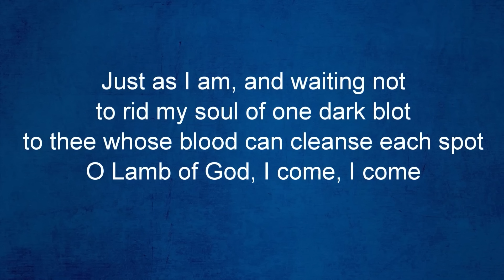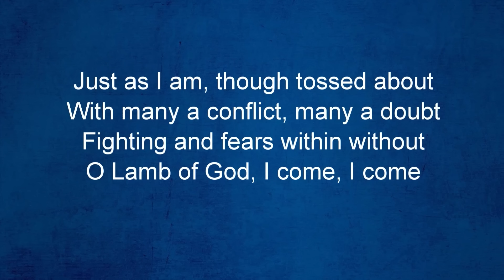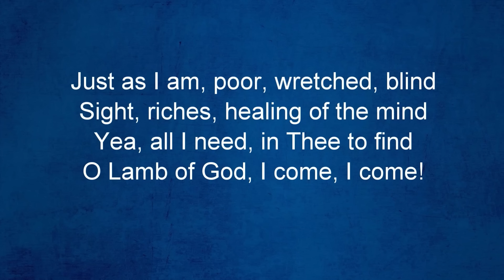Mandara SDA Church || Elder M. Machando || who, how , why? || 20 July 2024 || 9am